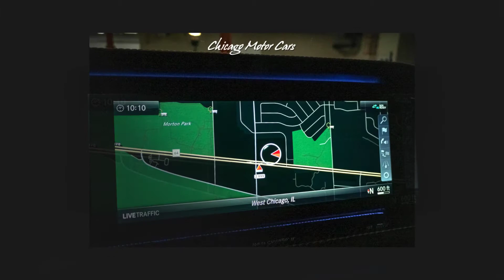2020 Mercedes-Benz G63 AMG 4Matic SUV